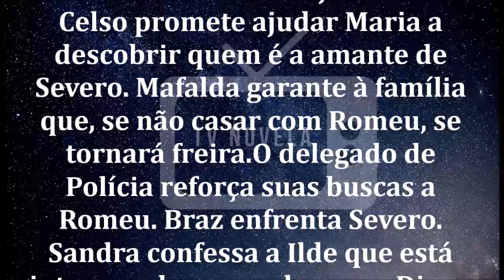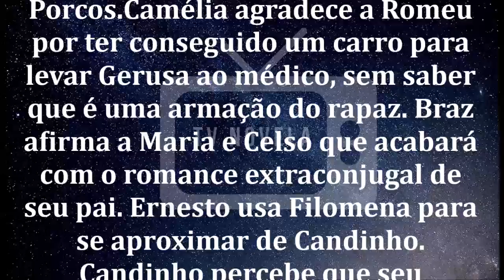🔷 Etâ Mundo Bom 22/05/2020 | Capítulo 20 | 22 de Maio | Sexta-Feira | Resumo